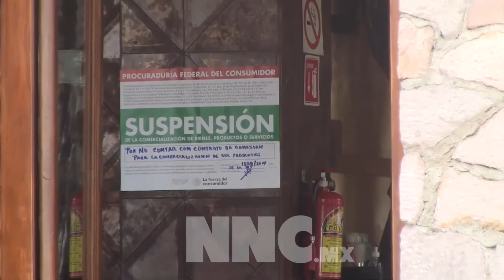Sanciona PROFECO restaurantes de Tepic por no cumplir con cena de fin de año